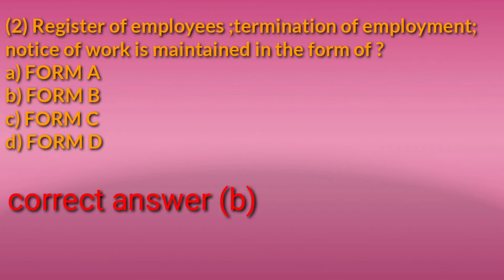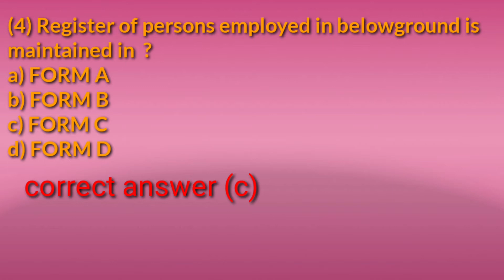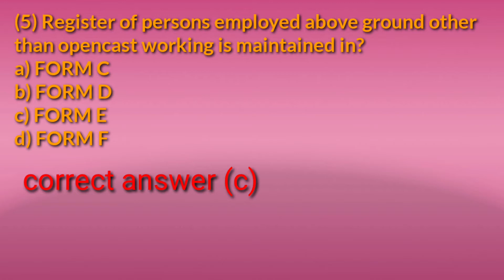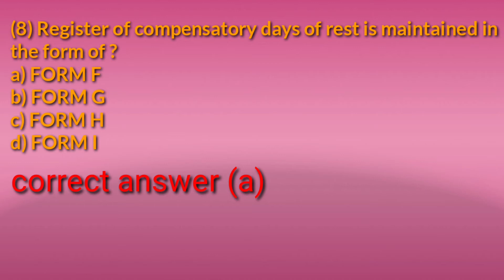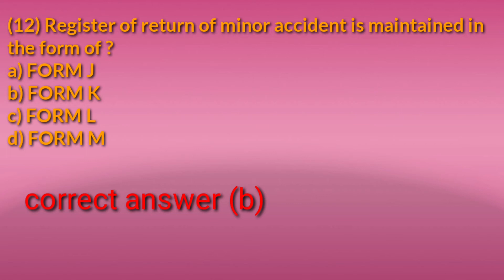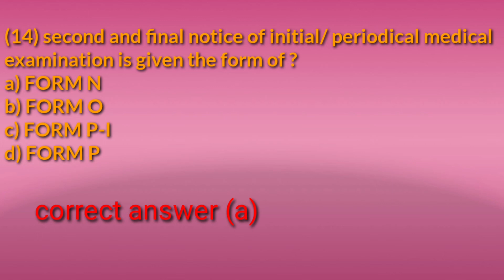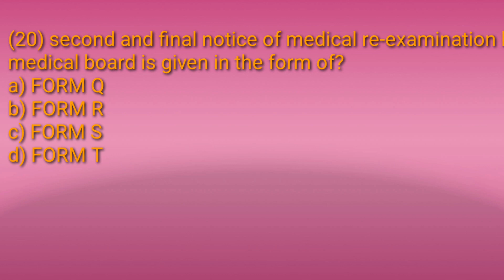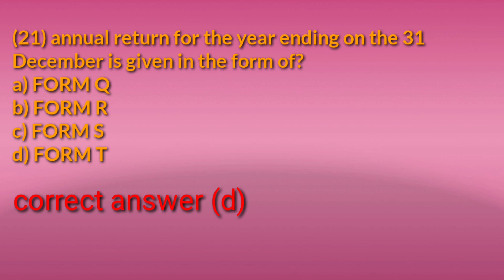MINE RULE 1955 FIRST SCHEDULE (FORM AND THEIR DESCRIPTIONS)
mine rule 1955
first schedule ( form and their descriptions)
important for all mining exams for- first class mine manager certificate of competency exam, Second class mine manager of competency exam, overman, mining sirdar competency exam
and all cil subsidiaries exams- secl, wcl, mcl, ncl, ccl,bccl, ecl, sccl.
form and their descriptions:
FORM -A  - Notice of commencement and end of work
FORM – B –Details of employees
FORM – C -Register of persons employed below ground during the weak
commencing………and ending…….…..
FORM – D - Register of persons employed 1[above ground] opencast
working during the week commencing………and ending…….…..
FORM –E - Register of persons employed above ground 1[otherwise
than in opencast working] during the week commencing and ending ….
FORM - F  - Register of Compensatory Days of Rest
FORM – G - Register of Leave Account during the Calendar Year… ..
FORM – H - Register of Leave Account during the Calendar Year… ..
FORM – I - Register of Overtime Wages
FORM – J-  (Return of Reportable accident)
FORM – K- Return of Minor Accidents
FORM – L - Information regarding leave with Wages
FORM - M- Notice of initial/ periodical medical examination under rule 29B
FORM – N- Second and final notice of initial/periodical medical examination
under rule 29 B
FORM – O- Report of medical examination under rule 29B
FORM – P- Medical Standard of fitness for Persons Employed
FORM – P-I-Medical standard of fitness for persons to be employed in
mines.
FORM – Q- Notice of medical re-examination by Appellate Medical Board
FORM – R -Second and final notice of medical re-examination by Appellate Medical Board
FORM – S - Report of medical re-examination by Appellate Medical Board
FORM – T - Annual Return for the year ending on the 31st December
FORM – U - Report of WI